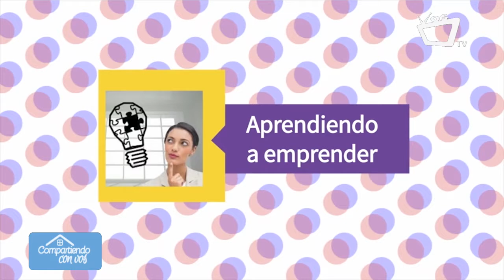Importancia de la calidad del servicio al cliente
La calidad en el servicio busca garantizar la plena satisfacción de sus clientes, tanto internos como externos, ésta satisfacción es importante para que los clientes continúen consumiendo el producto o servicio ofrecido.